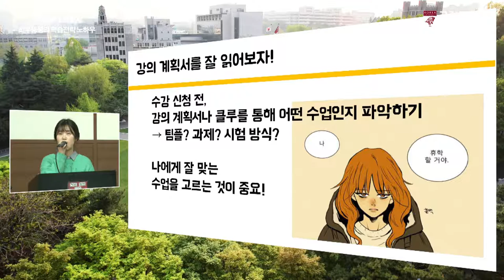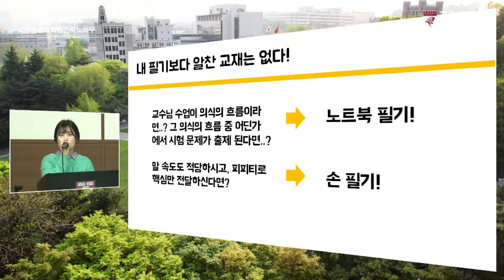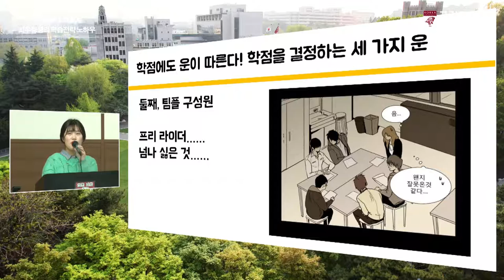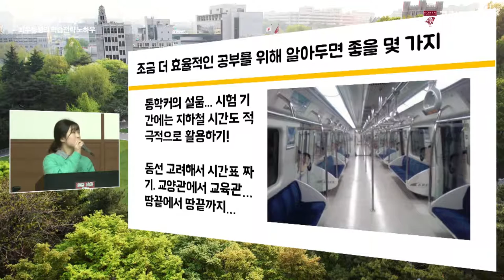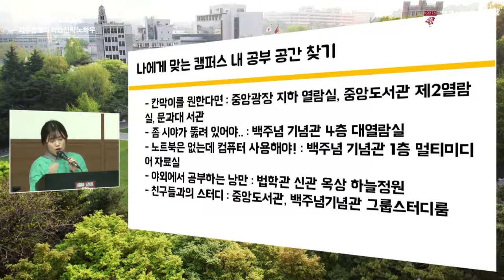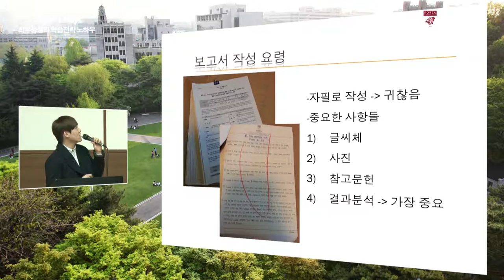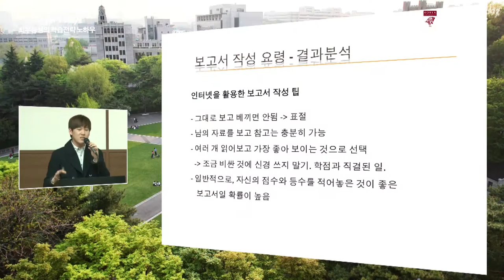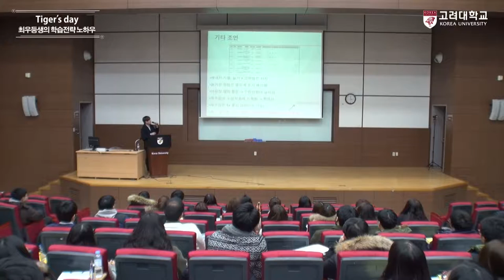[고려대학교 Korea University] Tiger's Day(06. 최우등생의 학습 전략 및 노하우) Video Clip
2016.2.2